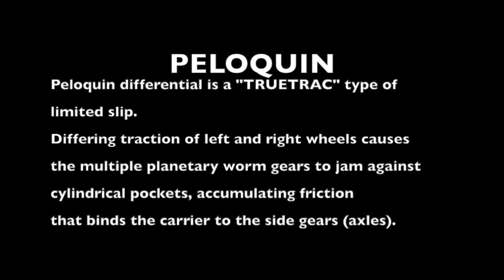Syncro Vanagon with Front and rear Peloquin differentials 1080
Syncro Vanagon, with a "sport" Viscous coupler and two locking Peloquin differentials.  The van is driven up a small embankment that off-weights the wheels somewhat.  The off-weighted wheels have some contact but it's doesn't "engage" the limited slip feature sufficiently for forward motion.

The front differential lock is then engaged and front wheel drive commences to pull the van up onto the embankment.  A few extra turns of the elevated rear wheel is due to the slippage of the viscous coupler.  The wheel speed is doubled by the differential.